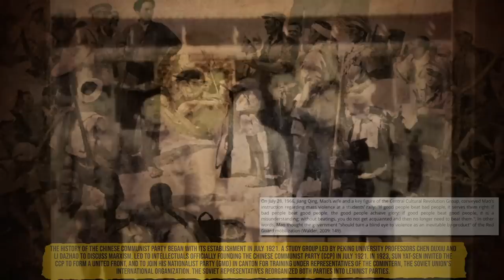The Scary Untold Story of the Last Emperor of China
During the mid 1960s, Beijing was ablaze as the great Cultural Revolution raged through the city. The young red guards had burned over 2 million books and were beating and banishing people for the crime of being wealthy and knowledgeable.
Mao Zedong (Mow Zay-dong) had called for cleansing China of anything and anyone that was against his ideology. Even the middle class were not safe. But then the red guards turned on an old gardener living under Mao's protection.
What did China’s youth have against this poor old man? What dirty secret about China was this old man hiding? How was he related to the 2000 year History of China?
Welcome to Nutty History. Today, we are opening the historical chapter about the Untold Story of the last emperor of China!